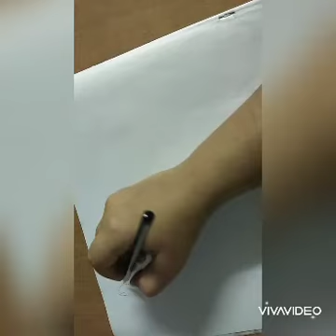Sketching classes..... Day-30# Hands......